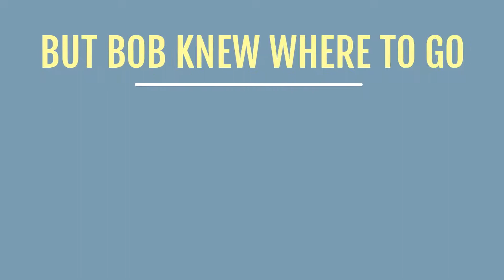Flemington Subaru Service Specials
During harsh winter time make sure that your car is preparing to start everyday and be able to take you from point A to point B in the safety manner. Check our Service Specials today at: